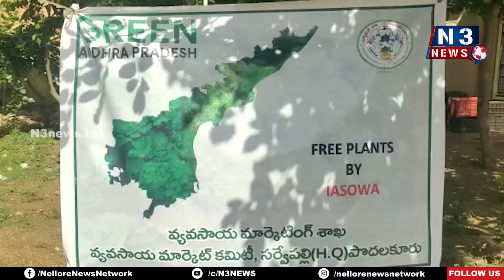జిల్లా లో 700 ఎకరాల పండ్ల తోటలు లక్ష్యం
-డ్వామా పీడీ వెంకట్రావు